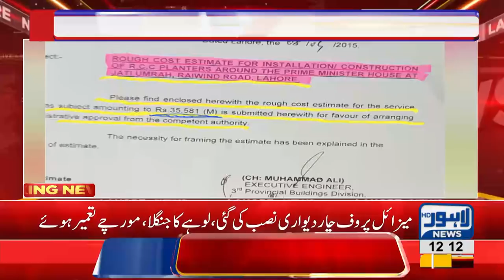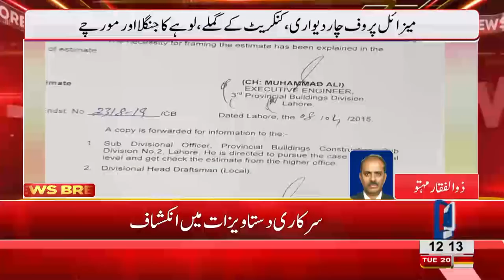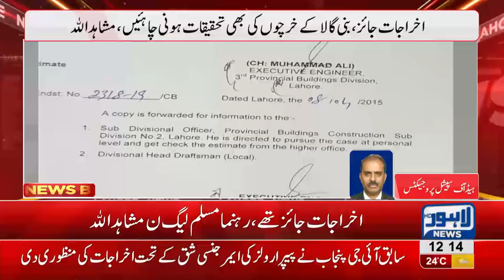Report reveals regarding illegal budget of Former PM residence in Jati Umra